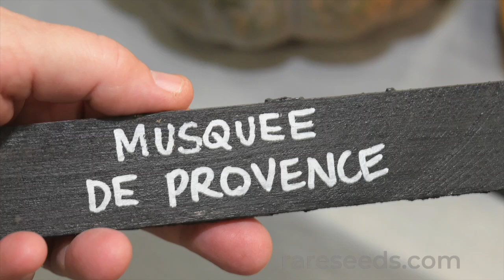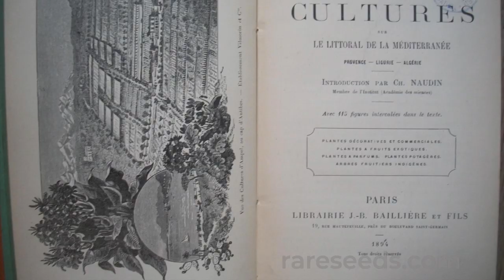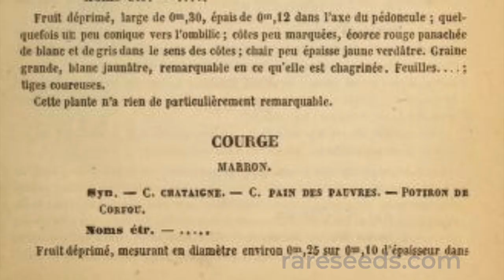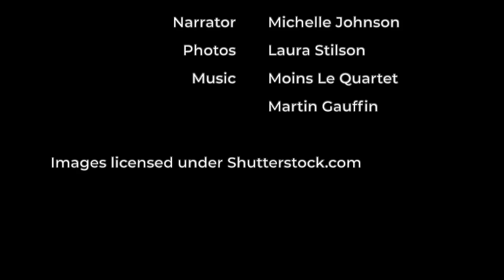SEED STORIES | Musquee de Provence: A Favorite French Heirloom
Musquee de Provence is the most common winter squash you’ll find at farmers markets all over southern France. Its a wonderful choice for soups and stews, and it makes a wonderful jam! It made its way to American gardeners in the late 19th century, listed as Fairytale pumpkin, and some seed companies still call it that. It is a favorite of Baker Creek's Richard Bernard, who fondly recalls eating Musquee de Provence jam spread on fresh bread as a boy growing up in France.